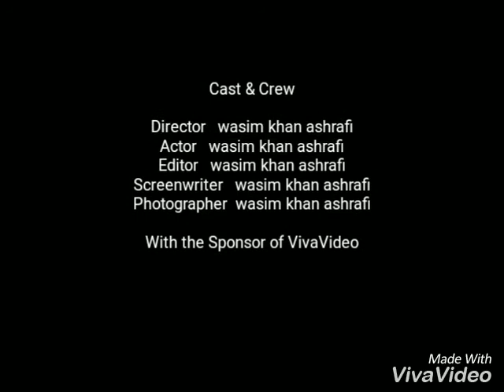Wasim Khan Ashrafi